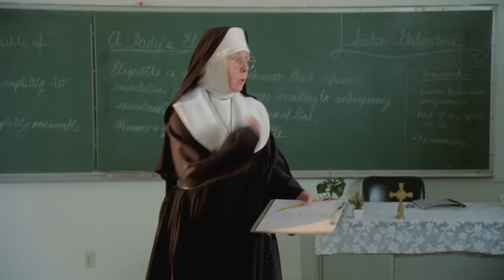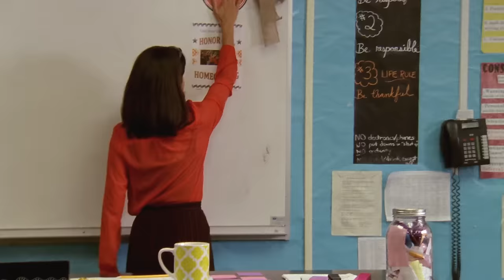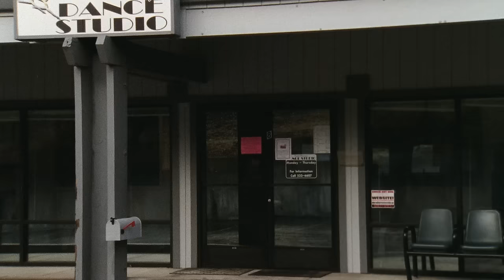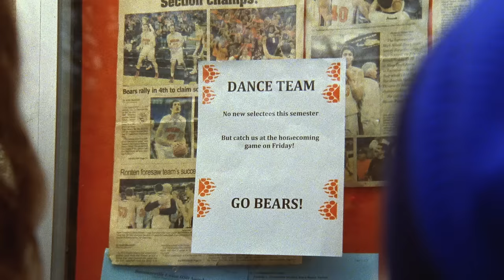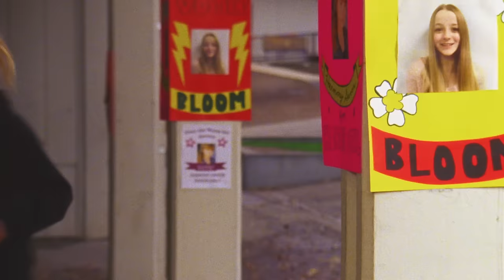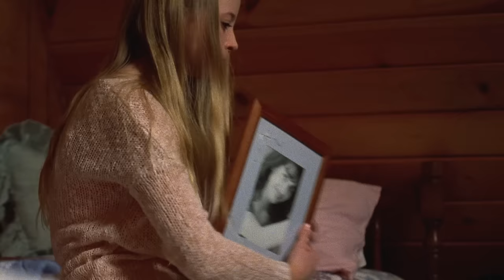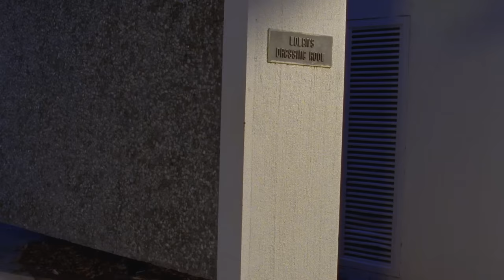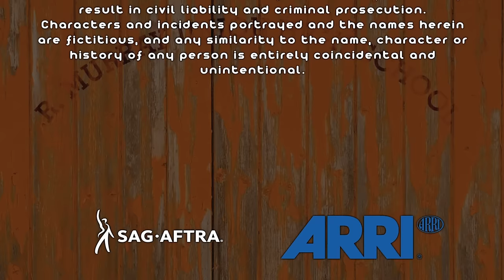BREAKING LEGS | Free Full Family Dance Movie | Liv Southard, Sarah Rochelle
A high school freshman moves to a town where there's no place to dance except the school dance team. But when the boyfriend of the team's lead girl falls for her, she'll have to fight to win her place among the popular but venomous girls.

Starring: Richard Riehle, Chris Kattan, William Leon, Lee Meriwether, Liv Southard, Sara Rochelle, and Alexa Sutherland

NOTICE: All films uploaded to FilmIsNow are legally licensed, and we have YouTube rights for specific territories.

FilmIsNowFamily Movies is your first stop for the best family full movies, trailers, and much more! The FilmIsNow team is dedicated to providing you with all the best new videos because just like you we are big movie fans.